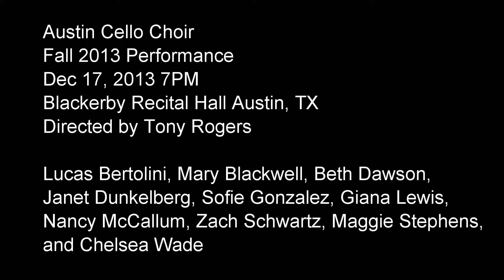Austin Cello Choir Fall 2013 Walking in the Air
Austin Cello Choir Fall 2013 Performance
Dec 17, 2013 7:00 PM
Blackerby Recital Hall Austin, TX

Walking in the Air
From "The Snowman" 1982
by Howard Blake

Directed by Tony Rogers